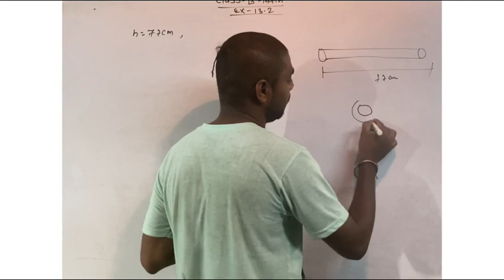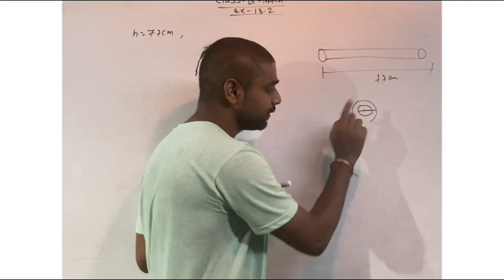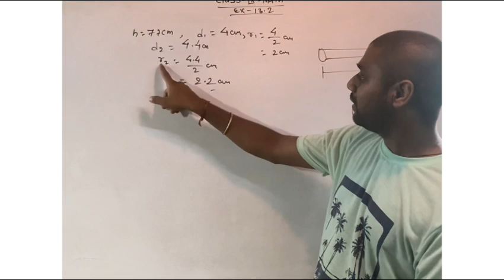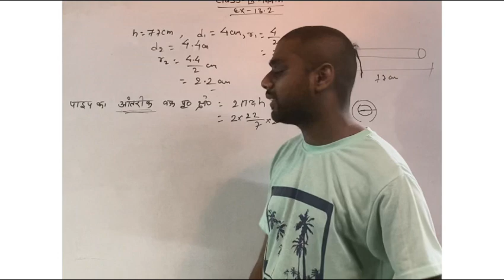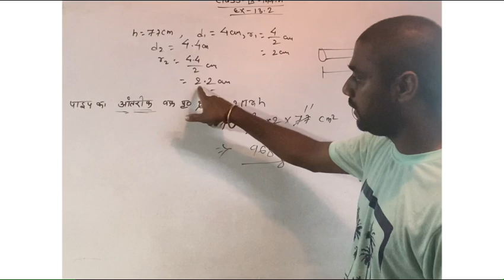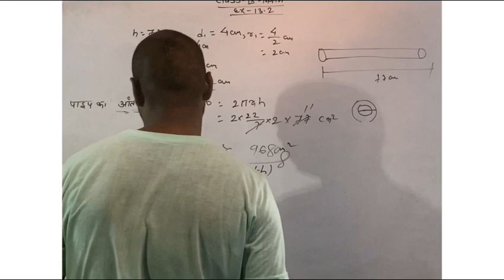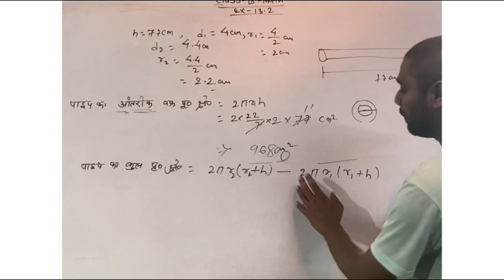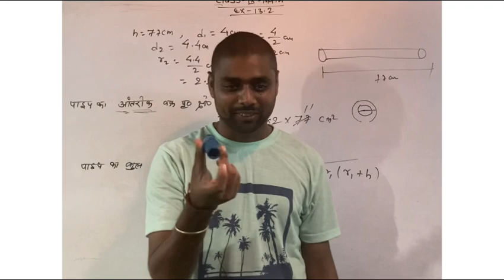13.2 questions number 3 by Shivam sir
Exercise 13.2 class Ixth question no. 3,math Ixth exercise question no.3, exercise 13.2 question no.3, ncert class 9 exercise 13.2 , class ninth math question no..3, surface area and volume 13.2 question no . 3,